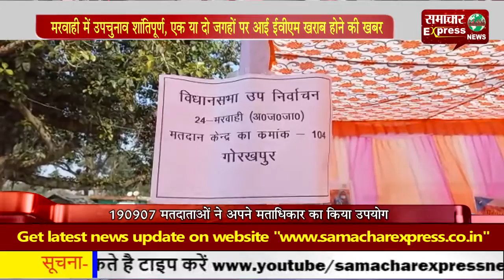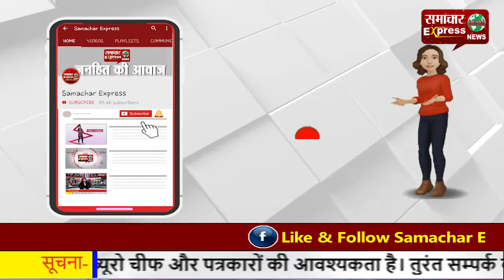मरवाही में उपचुनाव शांतिपूर्ण, एक या दो जगहों पर आई ईवीएम खराब होने की खबर